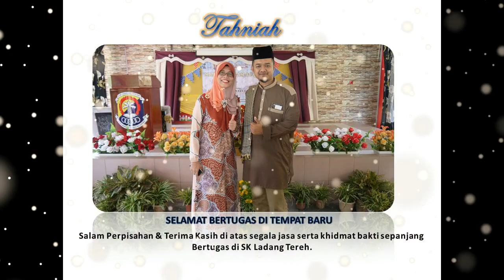Majlis Perpisahan Lambaian Kasih Pn Zuraidah SKLT